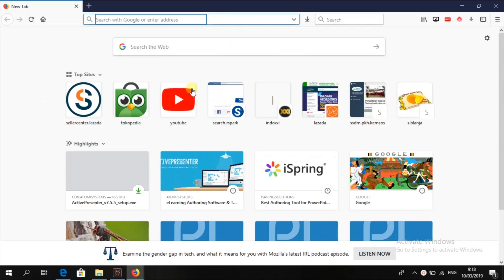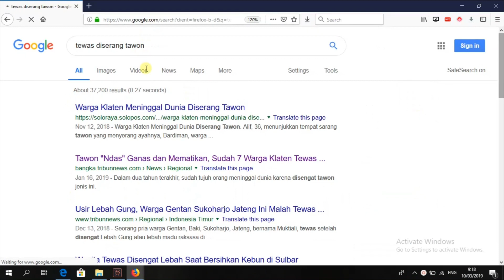SARANG TAWON RAKSASA DI PASAR- biggest wasp nest ever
ini sarang tawon raksasa yang pernah saya temui. tinggi sarang sudah lebih dari semeter dengan ukuran seperti ban puso. sangat berbahaya karena tawon ini sangat mematikan